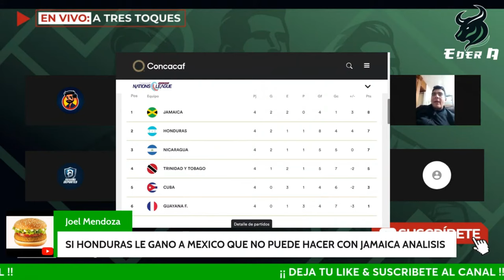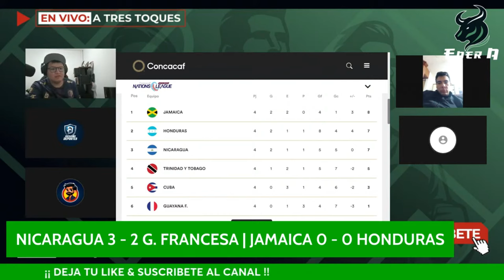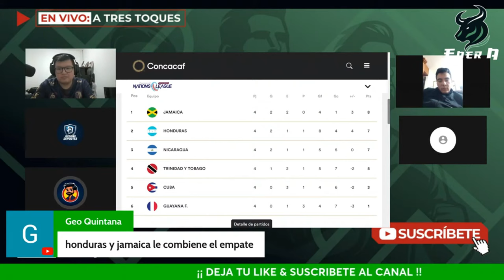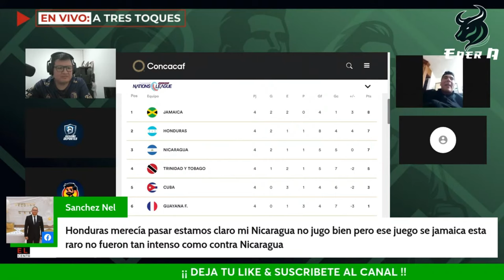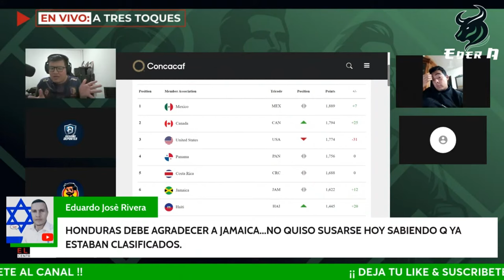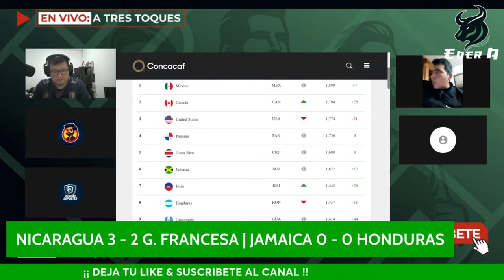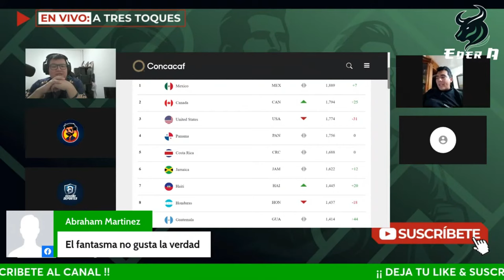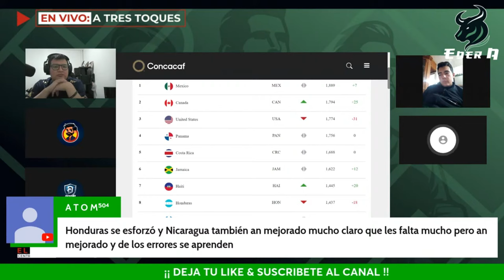Mexicanos reaccionan a la victoria de Nicaragua 3 a 2 contra G Francesa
SIGAN NUESTRA CUENTA DE TIK TOKS